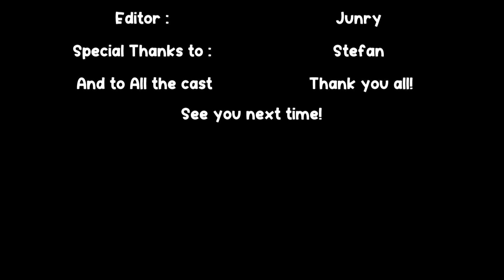BTS 33 UNIT 2 ( POPULAR MUSIC )